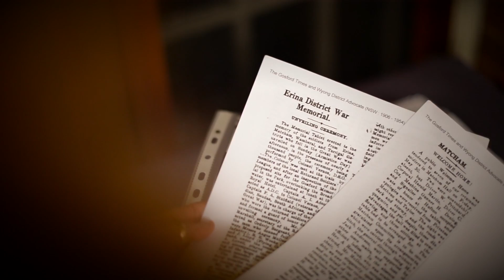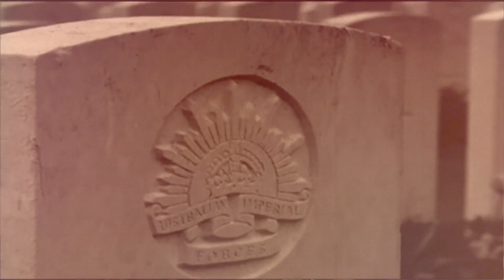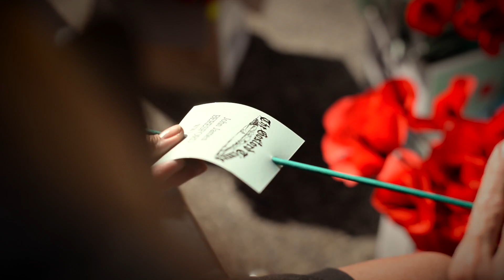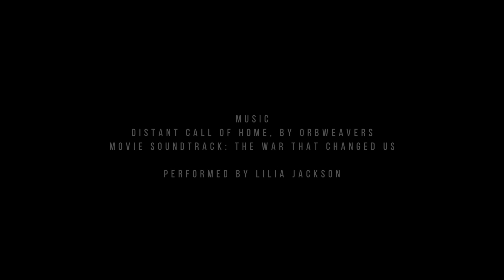Poppy Project: Never Forgetting the Sacrifices - Gosford 2015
The Poppy project is an Art installation at Gosford War Memorial Park for Anzac Day 2015.

Inspired by a young local ‘Matcham’ lad, Cyril Henry Martin, a Private wounded in action on the first day of the Battle of Fromelles, the installation has been organised and curated by Merril Jackson.

This art and history inspired activity is a COMMUNITY event for the 100 year ANZAC Centenary and its foundation is grounded in building community awareness, understanding and acknowledgment of the sacrifices by all involved in the First World War; particularly, the people that once lived on the Central Coast between the years 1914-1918.

It acknowledges the sacrifices made by all people from across the world, this event is mindful of the people from our own region which had been affected by the First World War, with the many men and women serving in the war and their families at home feeling such intense loss by this conflict which changed the world they formerly knew.

Special thanks to:
- Lilia Jackson for her performance of the song, Distant Call of Home, original song by Orb Weavers from the movie soundtrack 'The War That Changed Us' by Electric Pictures.